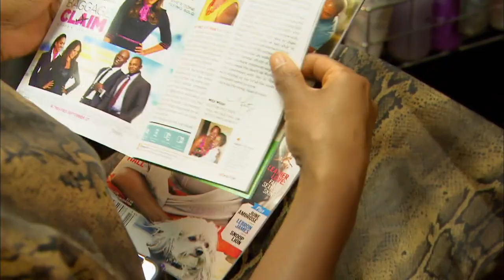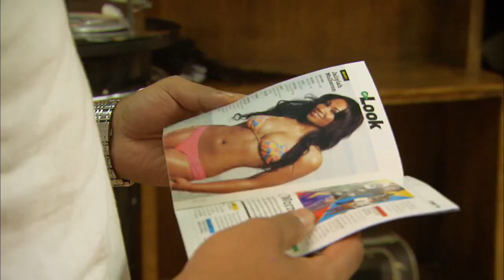Naomi talks about her upcoming "Jet" magazine photo shoot: Total Divas, December 8, 2013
The Funkadactyl dishes on her "Jet" debut at the hair salon.